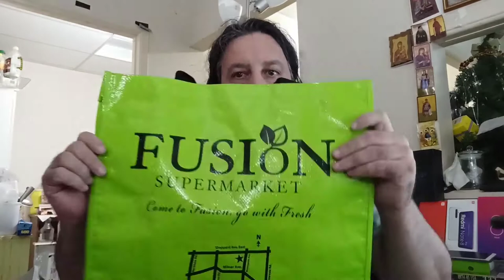Our Life As Cyborg Alpha: The Emperor's Clothes YoutubeStroll Aug 10th